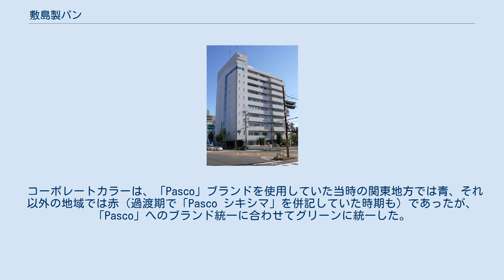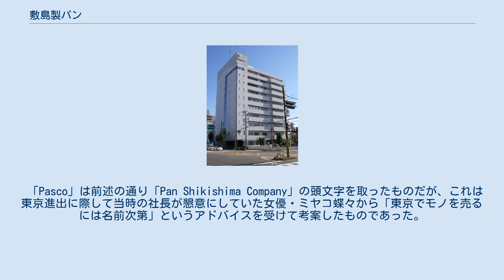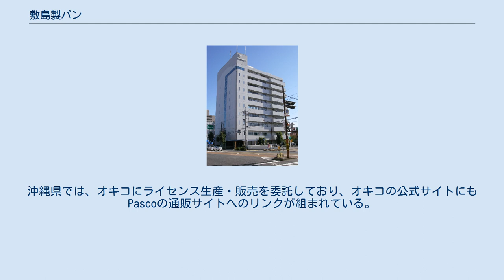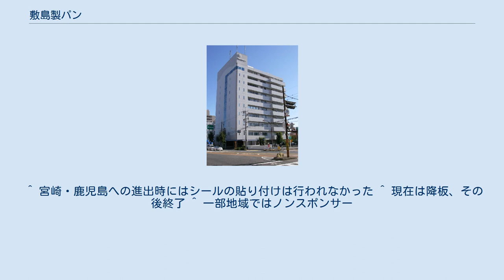敷島製パン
敷島製パン株式会社（しきしませいパン、英: Pasco Shikishima Corporation）は、愛知県名古屋市東区白壁に本社を置く製パン会社。
1920年（大正9年）創業と製パン企業としては老舗である。
山崎製パンに次ぎ日本国内製パン業界第2位のシェアを占める。
「Pasco」（パスコ、Pan Shikishima Company）のブランド名で知られる。
航空測量大手のパスコとは無関係。
 かつては「Pasco」ブランドの使用は関東地方・東北地方の一部のみで、中部地方（静岡県、長野県）以西では旧来の「シキシマ」ブランド（ロゴマークの総称として「桜のマークのシキシマパン」と呼ばれていたことがある。後に「Pasco シキシマ」と併記されるようになった）を使用していたが、2003年（平成15年）に「Pasco」へ統一し、これを第二の創業と位置付けている。
 コーポレートカラーは、「Pasco」ブランドを使用していた当時の関東地方では青、それ以外の地域では赤（過渡期で「Pasco シキシマ」を併記していた時期も）であったが、「Pasco」へのブランド統一に合わせてグリーンに統一した。
 発祥は製粉所で、第一次世界大戦中のドイツ捕虜収容所（名古屋俘虜収容所）のドイツ兵捕虜の指導をきっかけにパンづくりに取り組み、第一次世界大戦終結後、敷島製パンが発足する際に元捕虜のハインリヒ・フロインドリーブを技師長として招聘するなど、ドイツ流製法から発展している。
 1918年米騒動を受けて、創業者の盛田善平は「パンが米の代用食になる」と考え、1920年に会社を興した。
「敷島」は日本の古称の一つで、善平が国学者の本居宣長を尊敬していたことから社名とした（「社名・ブランド名」参照）。
 創業にはミツカンも出資したが、盛田家の同族企業である。
ソニー創業者の盛田昭夫や造り酒屋の盛田株式会社で有名な盛田家の分家筋の盛田善平が創業家にあたる。
現在の代表取締役社長である盛田淳夫は、創業者・盛田善平の曾孫であり、また、第90・96・97・98代内閣総理大臣を務めた安倍晋三とは成蹊大学アーチェリー部の同窓である。
 中京地域からの全国展開は高速道路網の発達を契機とし、名神高速道路の開通によって関西地方への進出を試みて成功。
その後、他の地域への展開も徐々になされ現在に至った。
 食パンで大きなシェアを持ち、1998年（平成10年）に関西地方限定で発売した「超熟」食パンがヒット商品となり、全国発売してからは食パンのトップブランドとなった。
これは従来から効果が知られていたが量産化が難しく使用されていなかった湯種製法を用いており、この量産化製法特許取得により他社に先駆け製品化が可能となった（2000年（平成12年）に奥本製粉が奥本式湯種の特許を取得したことで独占は崩れた）。
「超熟」の開発から販売までを綴った書籍『超熟ヒットの理由 「食パン」から学ぶブランドNo.1物語』（品川雅彦著、幻冬舎）が発刊されている。
 売上構成は、パン類（菓子パン含む）76%、菓子類13%、その他11%となっている（2005年（平成17年）8月時点）。
菓子製品には名古屋銘菓として知られる「なごやん」などがあり、中京地域以外でも販売されている。
 子会社のレアールパスコベーカリーズが、フランスの有名高級ベーカリーカフェ「PAUL」ブランドで日本国内20店舗（2014年（平成26年）1月時点）、「FAUCHON」ブランドでも国内24店舗を展開している（2014年（平成26年）1月時点）。
 本社ビルは「テクノコア」という名称である。
2006年（平成18年）、愛知県から「愛知ブランド認定企業」とされた。
2008年（平成20年）、17年ぶりに価格改定を実施した。
 社名の「敷島」は、善平が尊敬していた本居宣長の和歌「敷島の大和心を人とはば朝日に匂う山桜花」から採られた。
 「Pasco」は前述の通り「Pan Shikishima Company」の頭文字を取ったものだが、これは東京進出に際して当時の社長が懇意にしていた女優・ミヤコ蝶々から「東京でモノを売るには名前次第」というアドバイスを受けて考案したものであった。
また理由の一つとして、江戸弁では「し」と「ひ」の発音が曖昧で「シキシマ」が発音しにくいため、東京進出に際して洒落た横文字の「Pasco」を考案したということも挙げられている...